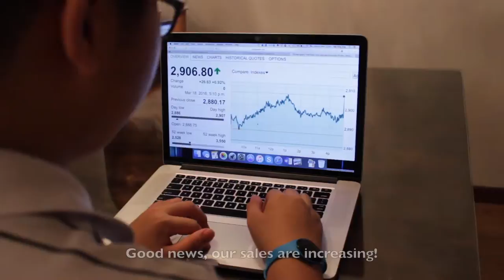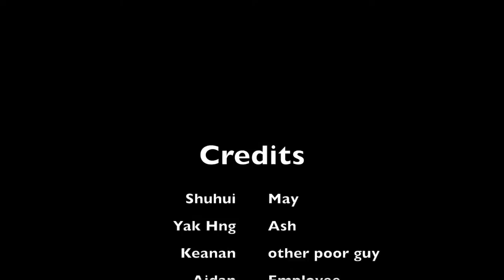A Friendship in Rice - Baton Pass